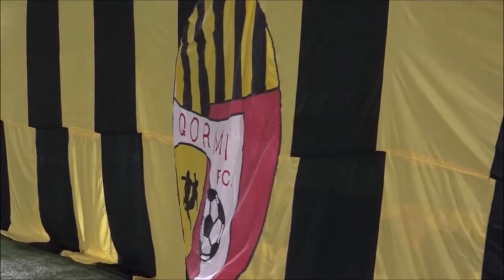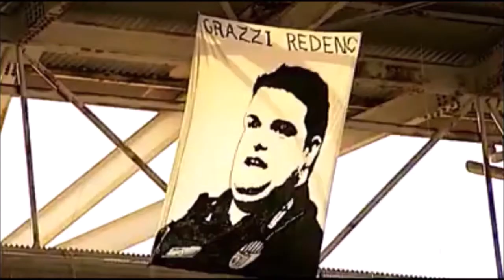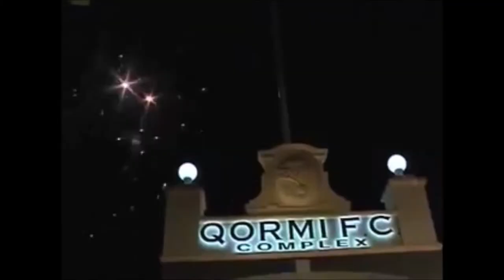FL Ghaqda IS Sahha